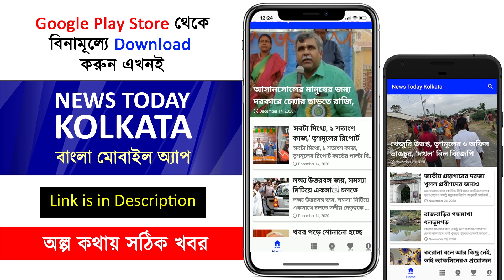অসুস্থ মুকুলের স্ত্রী -কে দেখে কি বললেন দিলীপ ? -dilip ghosh speech